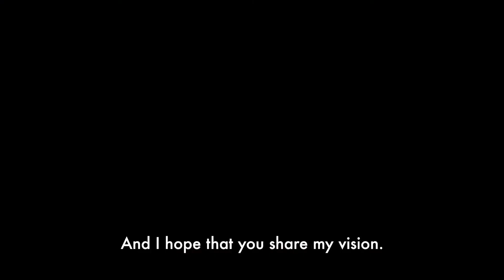Pakistan no # 1 travel destination in the world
World Tourism |  Pakistan no # 1 Travel Destination in the World |